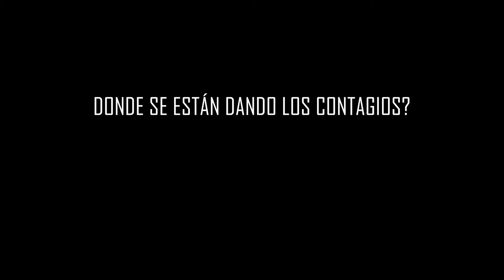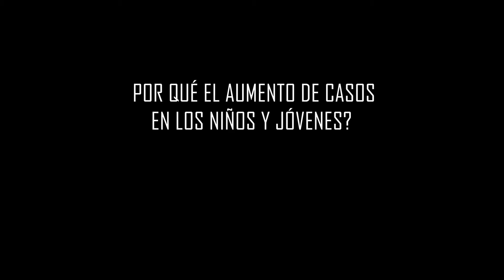Entrevista exclusiva con el Dr.Víctor Ramos, Presidente de la Asoc.Médicos Cirujanos de P.R.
Nos habla sobre la situación actual del Covid 19 y la variante británica.